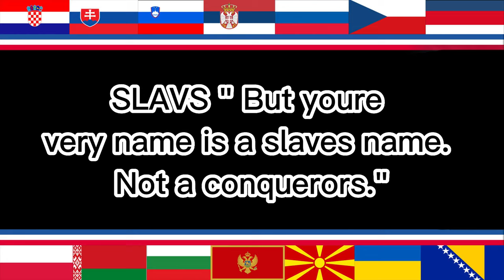Slavs : " But youre very name is a slaves name. Not a conquerors."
NotowarsbetweenSlavs SlaviaPatriotism My jesmo jedin narod !They divide us to better control us! Slavs with Slavs ! Slavic pride worldwide Slavicmusic SlovjanskaUnija!SlovjanskoBratstvo Slava Slovjanom ! Slava Slavia !Slavia ​Славия Slavija Sławia Slavicworld​ 🇷🇺🇧🇾🇺🇦🇵🇱🇧🇬🇧🇦🇲🇪🇷🇸🇸🇮🇸🇰🇨🇿🇭🇷🇲🇰 🔵⚪🔴☮🤝✊👨‍👩‍👧‍👦💪👊#​ Slavicculture​

VIDEO : - What if All SLAVIC Countries United  PANSLAVIA
- The History of Slavs Every year 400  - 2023. Proto-Slavic ancestry percentage

 Jedna duša, jedin narod, jedna zemja, za věčna! Slovjansky svět, naš dom, naš svět! To jest Slavija, Slovjanske zemje, naša kultura! Slava našom narodě ! Slava našej rodině ! Razom jesmo kako rodinu.My věčno jesmo braty ! Naše slovjanske bratstvo nikogdy ne umre! Za našej slovjanskoj rodině ! Slava Slovjanom ! Slovjansko bratstvo, Slovjanska unija, nikogdy ne se poddamo! Razom jesmo jedin narod ! Ohranimo svoju zemju, ohranimo našem narodě!  Jebem one neslovjanske ideologije, jebem one politiky ! Jesmo braty i sestri navěky ! Slovjanski brati, slovjanske sestry, razom ostanuč budemo poraziti protiv zlu! Naše slovjanske bratstvo nikogdy ne umre ! Slavija patriotizm za slovjansky svět !  My jesmo navěky razom, kako rodinu/sěmju, i kogdy sjedinjamo, nikto bude nas prěstati!
Slava Slavija !